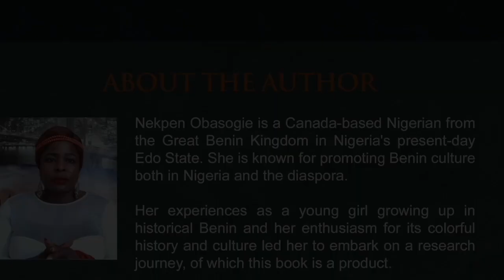Book Launch in California, United States in November 27th, 2021